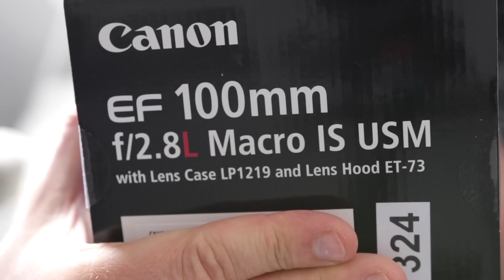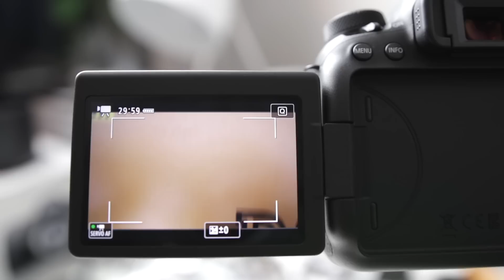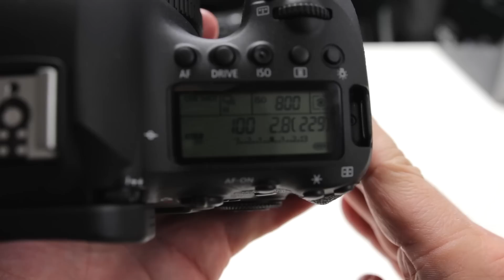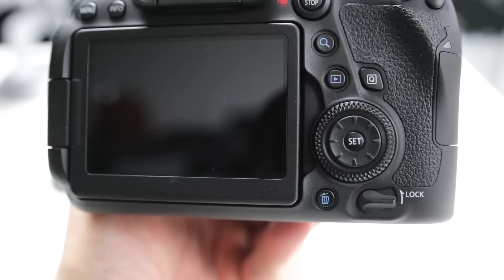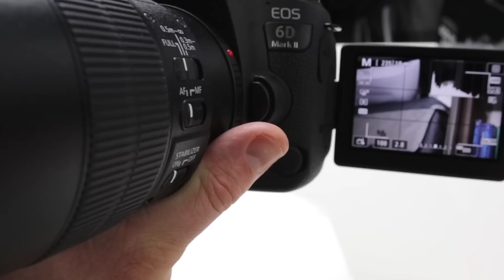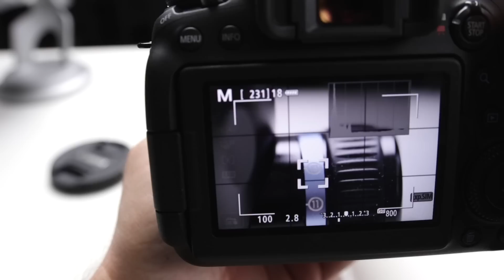Wirklich so SCHLIMM? 👀 Die Canon 6D Mark II (TEST)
"Überrascht von der Canon EOS M Serie schaue ich mir nun die ausgewachsene Canon 6D Mark II an. Autofokus, Touch-Screen… Canon Farben! Genug, um neugierig zu werden. Ich habe mir diese Spiegelreflexkamera im Vollformat bestellt. 4K, Rauschverhalten, Dynamikumfang... Ist die Canon EOS 6D Mark II nun wirklich so schlimm wie alle sagen? Finden wir es in diesem Video heraus." - SLEH

Du möchtest mich unterstützen? Gerne, du entscheidest wie...

(*) Diese Videobeschreibung enthält Affilliate-Links. Kaufst du darüber ein, erhalte ich eine kleine Provision, ohne dass sich für dich etwas am Preis ändert. Danke für deine Unterstützung!